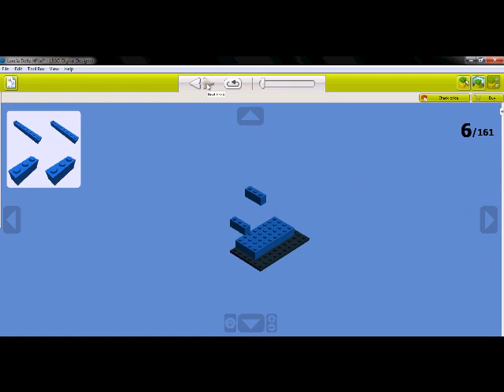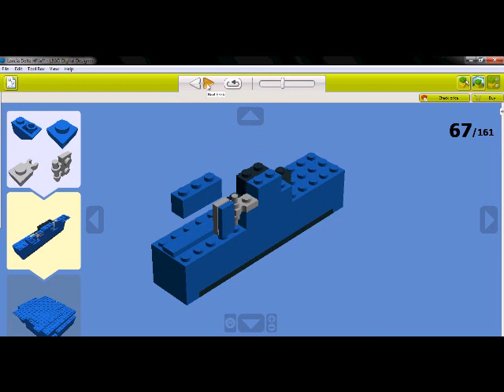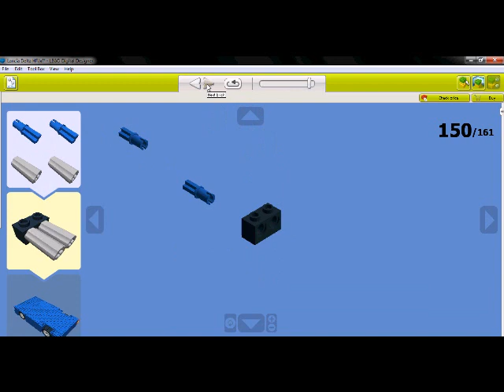Building a Lancia Delta HF in LEGO Digital Designer